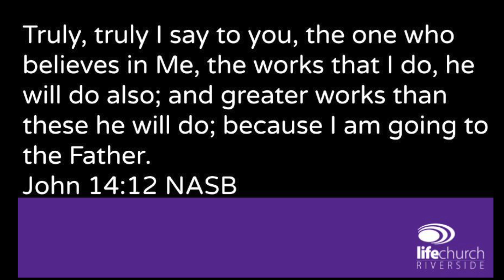"BELIEVE' Pastor Georgia Hill (83 secs) Sizzle Reel - Live, Oct 2, 2022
Services available on Zoom, Facebook and YouTube.